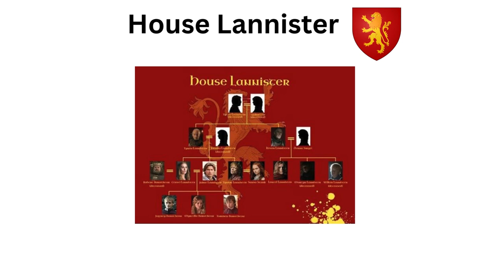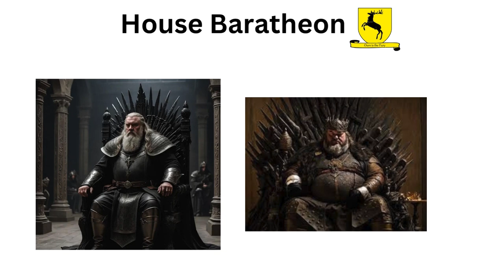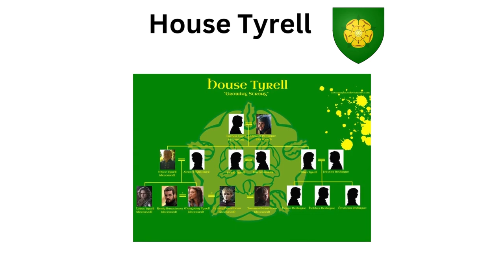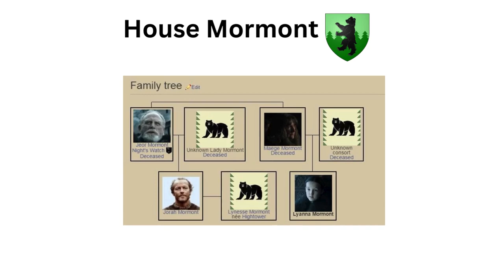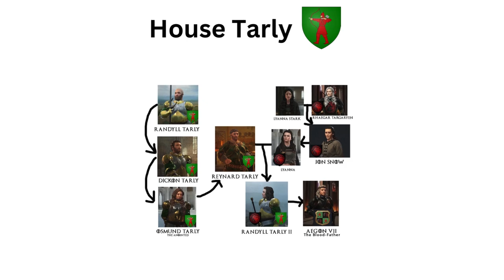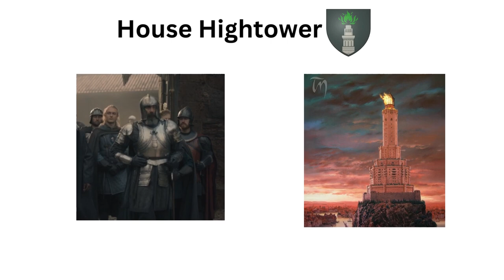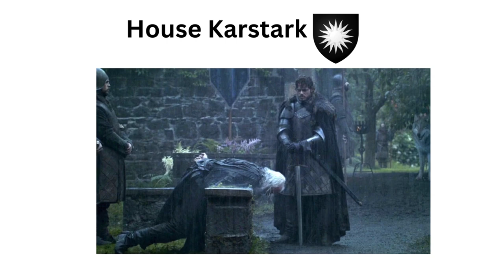Every House in Game of Throne Explained in 6 Minutes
I cover interesting topics using Canva inspired by The Paint Explainer.

here on SUPER THANKS